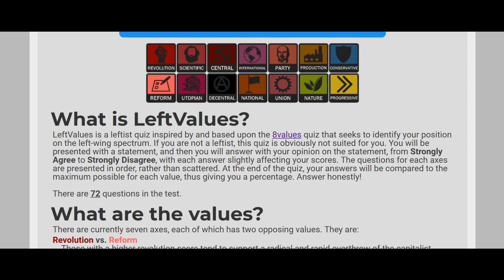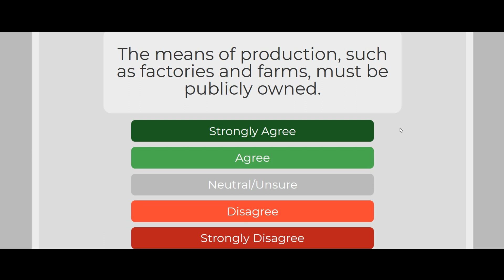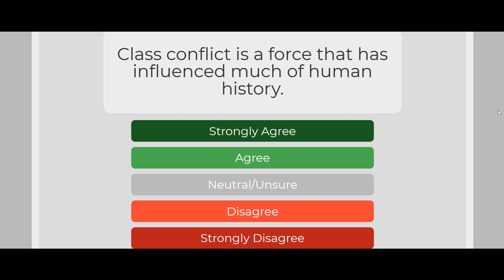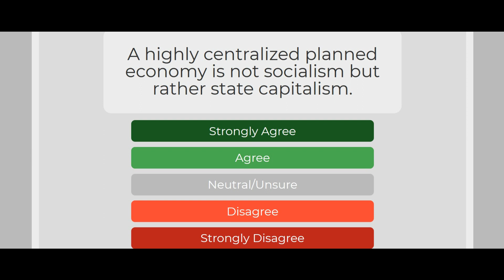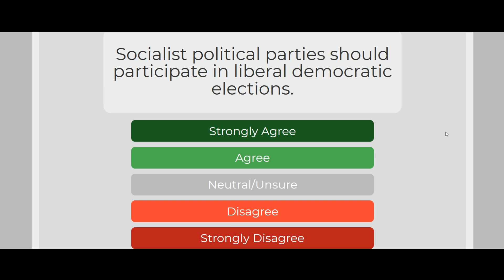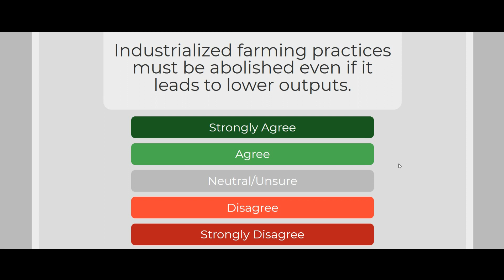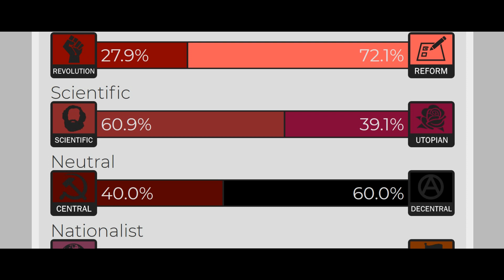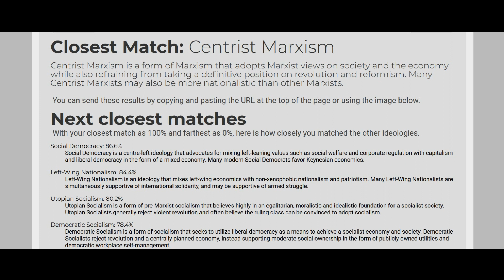Kyle Takes Political Compass Test JUST FOR LEFTIES